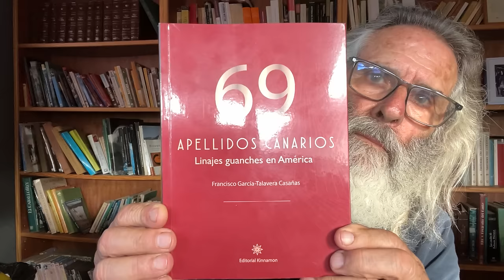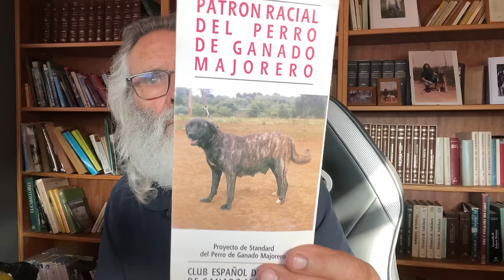Nuestro criadero tiene secretos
En Irema Curtó Kennels hemos preferido siempre mantener nuestras recetas bien guardadas. En este video te contamos algunos detalles sobre los secretos de nuestro criadero, y nuestra filosofía.